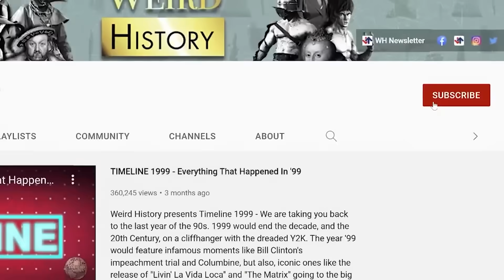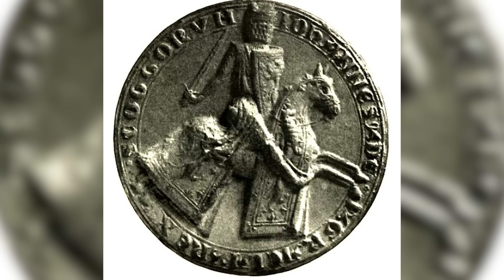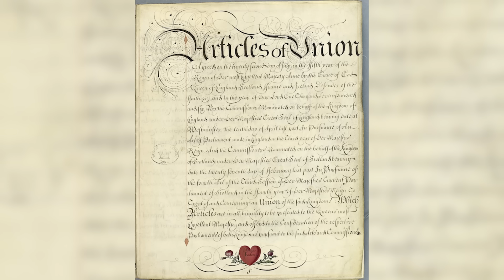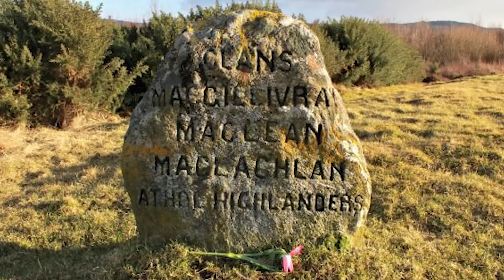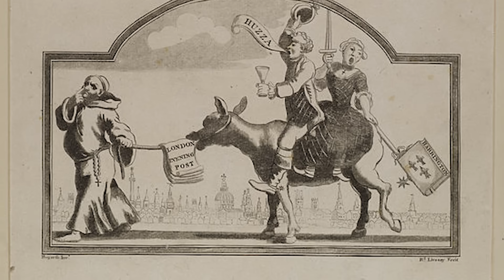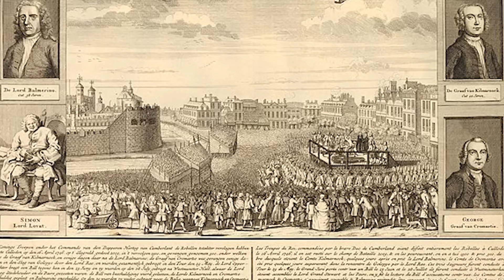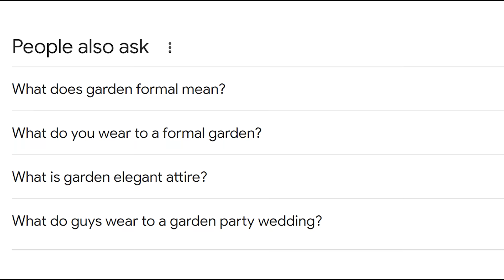Ways Scotland Has Been Totally Mistreated Throughout History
On a Scottish history timeline, you can see how the English have used, abused, and downright insulted Scotland. Slurs, jokes, and awful stereotypes aside, the English were responsible for the most horrible atrocities committed in Scotland.

The 18th-century Battle of Culloden and its aftermath were particularly difficult for the beautiful, culturally rich country, but mistreatment didn't start or stop there. Scottish history facts are full of examples of disputes and hardships, many of which may make you sympathize with England's northern neighbor.